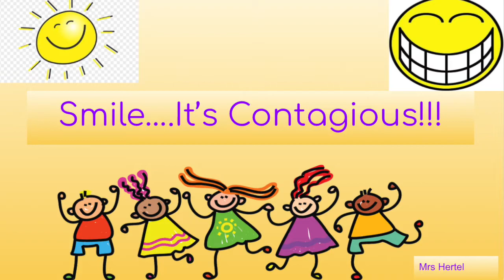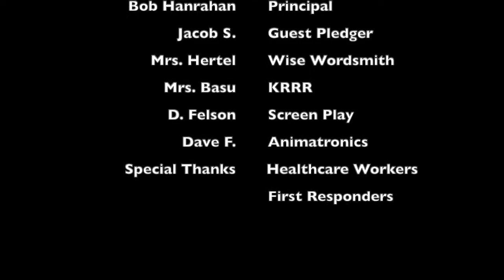Ivy Hall Morning Announcements (5-14-2020)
If you would like to submit words of wisdom you can do so by clicking here WORDS OF WISDOM shorturl.at/MOQ09 (OPTIONAL)

If you would like to participate in the morning announcements, reciting the pledge, saying the Wildcat Student Expectations KRRR, or responding to picture or video submissions in general... please email videos and pictures or links to videos and pictures to (OPTIONAL)